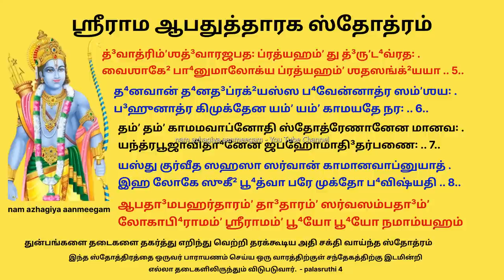கஷ்டத்தில் இருந்து உடனடியாக காக்கும் ஶ்ரீராம ஆபதுத்தாரக ஸ்தோத்ரம் Sri Rama Apadudaraka stotram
ஶ்ரீராம ஆபது³த்³தா⁴ரகஸ்தோத்ரம்

ஆபதா³மபஹர்தாரம்ʼ தா³தாரம்ʼ ஸர்வஸம்பதா³ம்ʼ
லோகாபி⁴ராமம்ʼ ஶ்ரீராமம்ʼ பூ⁴யோ பூ⁴யோ நமாம்யஹம் .

நம꞉ கோத³ண்ட³ஹஸ்தாய ஸந்தீ⁴க்ருʼதஶராய ச
த³ண்டி³தாகி²லதை³த்யாய ராமாயாபந்நிவாரிணே .. 1..

ஆபன்னஜநரக்ஷைகதீ³க்ஷாயாமிததேஜஸே .
நமோ(அ)ஸ்து விஷ்ணவே துப்⁴யம்ʼ ராமாயாபந்நிவாரிணே .. 2..

பதா³ம்போ⁴ஜரஜஸ்பர்ஶபவித்ரமுநியோஷிதே .
நமோ(அ)ஸ்து ஸீதாபதயே ராமாயாபந்நிவாரிணே .. 3..

தா³னவேந்த்³ரமஹாமத்தக³ஜபஞ்சாஸ்யரூபிணே .
நமோ(அ)ஸ்து ரகு⁴நாதா²ய ராமாயாபந்நிவாரிணே .. 4..

மஹிஜாகுசஸம்ʼலக்³னகுங்குமாருணவக்ஷஸே .
நம꞉ கல்யாணரூபாய ராமாயாபந்நிவாரிணே .. 5..

பத்³மஸம்ப⁴வபூ⁴தேஶமுநிஸம்ʼஸ்துதகீர்தயே .
நமோ மார்தாண்ட³வம்ʼஶ்யாய ராமாயாபந்நிவாரிணே .. 6..

ஹரத்யார்திம்ʼ ச லோகானாம்ʼ யோ வா மது⁴நிஷூத³ன꞉ .
நமோ(அ)ஸ்து ஹரயே துப்⁴யம்ʼ ராமாயாபந்நிவாரிணே .. 7..

தாபகாரணஸம்ʼஸாரக³ஜஸிம்ʼஹஸ்வரூபிணே .
நமோ வேதா³ந்தவேத்³யாய ராமாயாபந்நிவாரிணே .. 8..

ரங்க³த்தரங்க³ஜலதி⁴க³ர்வஹ்ருʼச்ச²ரதா⁴ரிணே .
நம꞉ ப்ரதாபரூபாய ராமாயாபந்நிவாரிணே .. 9..

தா³ரோபஹிதசந்த்³ராவதம்ʼஸத்⁴யாதஸ்வமூர்தயே .
நம꞉ ஸத்யஸ்வரூபாய ராமாயாபந்நிவாரிணே .. 10..

தாராநாயகஸங்காஶவத³னாய மஹௌஜஸே .
நமோ(அ)ஸ்து தாடகாஹந்த்ரே ராமாயாபந்நிவாரிணே .. 11..

ரம்யஸானுலஸச்சித்ரகூடாஶ்ரமவிஹாரிணே .
நமஸ்ஸௌமித்ரிஸேவ்யாய ராமாயாபந்நிவாரிணே .. 12..

ஸர்வதே³வாஹிதாஸக்த த³ஶானனவிநாஶினே .
நமோ(அ)ஸ்து து³꞉க²த்⁴வம்ʼஸாய ராமாயாபந்நிவாரிணே .. 13..

ரத்னஸானுநிவாஸைக வந்த்³யபாதா³ம்பு³ஜாய ச .
நமஸ்த்ரைலோக்யநாதா²ய ராமாயாபந்நிவாரிணே .. 14..

ஸம்ʼஸாரப³ந்த⁴ மோக்ஷைகஹேதுதா³மப்ரகாஶினே .
நம꞉ கலுஷஸம்ʼஹர்த்ரே ராமாயாபந்நிவாரிணே .. 15..

பவநாஶுக³ஸங்க்ஷிப்தமாரீசாதி³ஸுராரயே .
நமோ மக²பரித்ராத்ரே ராமாயாபந்நிவாரிணே .. 16..

தா³ம்பி⁴கேதரப⁴க்தௌக⁴மஹானந்த³ப்ரதா³யினே .
நம꞉ கமலநேத்ராய ராமாயாபந்நிவாரிணே .. 17..

லோகத்ரயோத்³வேக³கரகும்ப⁴கர்ணஶிரஶ்சி²தே³ .
நமோ நீரத³தே³ஹாய ராமாயாபந்நிவாரிணே .. 18..

காகாஸுரைகநயனஹரல்லீலாஸ்த்ரதா⁴ரிணே .
நமோ ப⁴க்தைகவேத்³யாய ராமாயாபந்நிவாரிணே .. 19..

பி⁴க்ஷுரூப ஸமாக்ராந்தப³லிஸர்வைகஸம்பதே³ .
நமோ வாமனரூபாய ராமாயாபந்நிவாரிணே .. 20..

ராஜீவநேத்ரஸுஸ்பந்த³ருசிராங்க³ஸுரோசிஷே .
நம꞉ கைவல்யநித⁴யே ராமாயாபந்நிவாரிணே .. 21..

மந்த³மாருதஸம்ʼவீதமந்தா³ரத்³ருமவாஸினே .
நம꞉ பல்லவபாதா³ய ராமாயாபந்நிவாரிணே .. 22..

ஶ்ரீகண்ட²சாபத³லனது⁴ரீணப³லபா³ஹவே .
நம꞉ ஸீதானுஷக்தாய ராமாயாபந்நிவாரிணே .. 23..

ராஜராஜஸுஹ்ருʼத்³யோஷார்சிதமங்க³லமூர்தயே .
நம இக்ஷ்வாகுவம்ʼஶ்யாய ராமாயாபந்நிவாரிணே .. 24..

மஞ்ஜுலாத³ர்ஶவிப்ரேக்ஷணோத்ஸுகைகவிலாஸினே .
நம꞉ பாலிதப⁴க்த்தாய ராமாயாபந்நிவாரிணே .. 25..

பூ⁴ரிபூ⁴த⁴ரகோத³ண்ட³மூர்தித்⁴யேயஸ்வரூபிணே .
நமோ(அ)ஸ்து தேஜோநித⁴யே ராமாயாபந்நிவாரிணே .. 26..

யோகீ³ந்த்³ரஹ்ருʼத்ஸரோஜாதமது⁴பாய மஹாத்மனே .
நமோ ராஜாதி⁴ராஜாய ராமாயாபந்நிவாரிணே .. 27..

பூ⁴வராஹஸ்வரூபாய நமோ பூ⁴ரிப்ரதா³யினே .
நமோ ஹிரண்யக³ர்பா⁴ய ராமாயாபந்நிவாரிணே .. 28..

யோஷாஞ்ஜலிவிநிர்முக்த லாஜாஞ்சிதவபுஷ்மதே .
நமஸ்ஸௌந்த³ர்யநித⁴யே ராமாயாபந்நிவாரிணே .. 29..

நக²கோடிவிநிர்பி⁴ன்னதை³த்யாதி⁴பதிவக்ஷஸே .
நமோ ந்ருʼஸிம்ʼஹரூபாய ராமாயாபந்நிவாரிணே .. 30..

மாயாமானுஷதே³ஹாய வேதோ³த்³த⁴ரணஹேதவே .
நமோ(அ)ஸ்து மத்ஸ்யரூபாய ராமாயாபந்நிவாரிணே .. 31..

மிதிஶூன்ய மஹாதி³வ்யமஹிம்னே மானிதாத்மனே .
நமோ ப்³ரஹ்மஸ்வரூபாய ராமாயாபந்நிவாரிணே .. 32..

அஹங்காரேதரஜனஸ்வாந்தஸௌத⁴விஹாரிணே .
நமோ(அ)ஸ்து சித்ஸ்வரூபாய ராமாயாபந்நிவாரிணே .. 33..

ஸீதாலக்ஷ்மணஸம்ʼஶோபி⁴பார்ஶ்வாய பரமாத்மனே .
நம꞉ பட்டாபி⁴ஷிக்தாய ராமாயாபந்நிவாரிணே .. 34..

ஆபதா³மபஹர்தாரம்ʼ தா³தாரம்ʼ ஸர்வஸம்பதா³ம் .
லோகாபி⁴ராமம்ʼ ஶ்ரீராமம்ʼ பூ⁴யோ பூ⁴யோ நமாம்யஹம் .. 35..

       ப²லஶ்ருதி
இமம்ʼ ஸ்தவம்ʼ ப⁴க³வத꞉ படே²த்³ய꞉ ப்ரீதமானஸ꞉ .
ப்ரபா⁴தே வா ப்ரதோ³ஷே வா ராமஸ்ய பரமாத்மன꞉ .. 1..

ஸ து தீர்த்வா ப⁴வாம்போ⁴தி⁴மாபத³ஸ்ஸகலா அபி .
ராமஸாயுஜ்யமாப்னோதி தே³வதே³வப்ரஸாத³த꞉ .. 2..

காராக்³ருʼஹாதி³பா³தா⁴ஸு ஸம்ப்ராப்தே ப³ஹுஸங்கடே .
அபந்நிவாரகஸ்தோத்ரம்ʼ படே²த்³யஸ்து யதா²விதி⁴ .. 3..

ஸம்ʼயோஜ்யானுஷ்டுப⁴ம்ʼ மந்த்ரமனுஶ்லோகம்ʼ ஸ்மரன் விபு⁴ம் .
ஸப்தாஹாத்ஸர்வபா³தா⁴ப்⁴யோ முச்யதே நாத்ர ஸம்ʼஶய꞉ .. 4..

த்³வாத்ரிம்ʼஶத்³வாரஜபத꞉ ப்ரத்யஹம்ʼ து த்³ருʼட⁴வ்ரத꞉ .
வைஶாகே² பா⁴னுமாலோக்ய ப்ரத்யஹம்ʼ ஶதஸங்க்²யயா .. 5..

த⁴னவான் த⁴னத³ப்ரக்²யஸ்ஸ ப⁴வேன்னாத்ர ஸம்ʼஶய꞉ .
ப³ஹுனாத்ர கிமுக்தேன யம்ʼ யம்ʼ காமயதே நர꞉ .. 6..

தம்ʼ தம்ʼ காமமவாப்னோதி ஸ்தோத்ரேணானேன மானவ꞉ .
யந்த்ரபூஜாவிதா⁴னேன ஜபஹோமாதி³தர்பணை꞉ .. 7..

யஸ்து குர்வீத ஸஹஸா ஸர்வான் காமானவாப்னுயாத் .
இஹ லோகே ஸுகீ² பூ⁴த்வா பரே முக்தோ ப⁴விஷ்யதி .. 8..